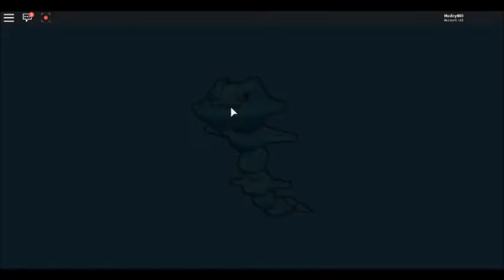PBB - How to evolve Onix into Steelix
This video was pretty cool to make! And I don't think I've ever seen a Mega Crystal Steelix... until now of course! ;D